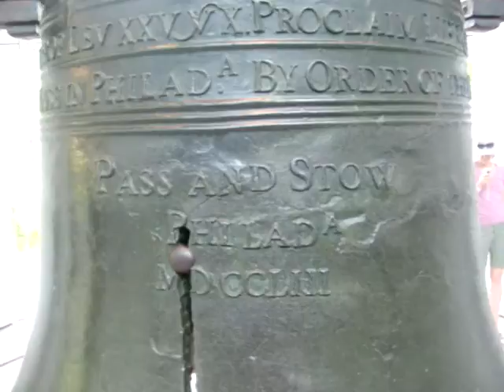Liberty Bell.MOV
These are quick videos of our Teaching American History Grant tour. We visited  Washington D.C. and other historic sites along the East Coast.
I was with a group of teachers from Southwest Washington and we had a great time. Please feel free to use these in your classrooms...
I'm sorry if the lighting on these is poor!